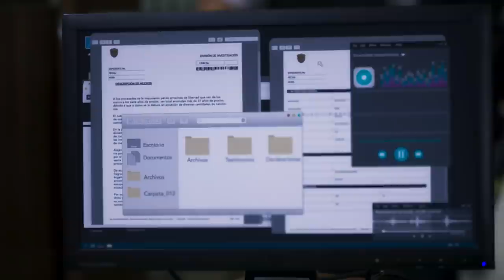Resumen de los capítulos 51 al 55 | Falsa Identidad 2 | Telemundo Novelas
Video oficial de Telemundo Novelas Falsa Identidad. Descubre lo mejor de la semana de  la segunda temporada de tu súper serie favorita. Resumen de los capítulos 51 al 55.

Falsa Identidad 2:
Mientras están bajo el programa de protección de testigos en Estados Unidos, una situación extrema en la vida de Diego e Isabel los obligará a regresar a México y enfrentar a sus enemigos; pero esta vez sólo pueden surgir vencedores o muertos. A espaldas incluso de Isabel, Diego mantiene contacto con su madre y monitorea sus pasos para intentar protegerla. En una de las acostumbradas llamadas, Diego no logra contactar a su madre. Pronto confirma su desaparición y nadie conoce su rastro. Sospecha quienes pueden estar detrás de su desaparición, Circe o Mateo, y decide ir a México a rescatarla. Ya tiene sobre sus hombros el dolor y la culpa por la muerte de su hermano, no puede asumir una más.